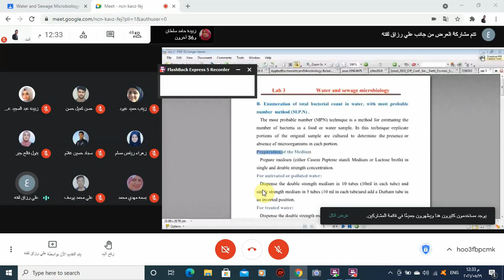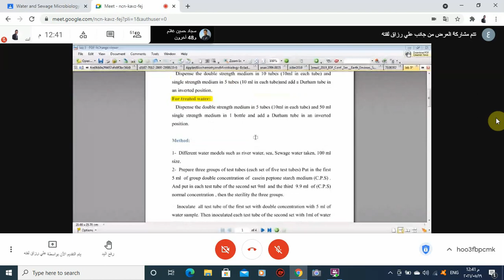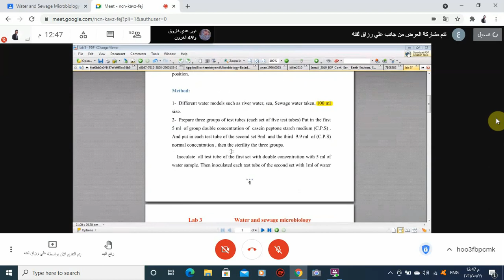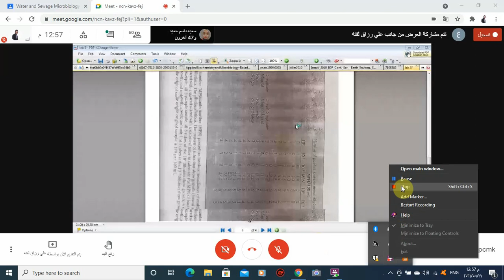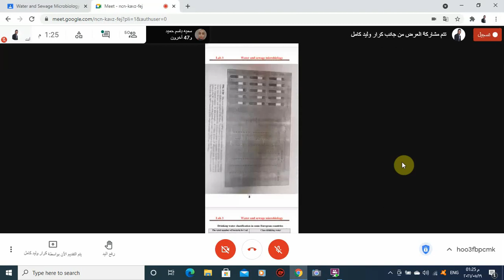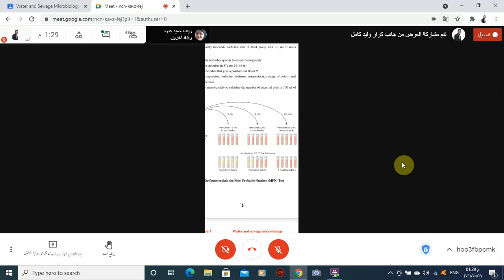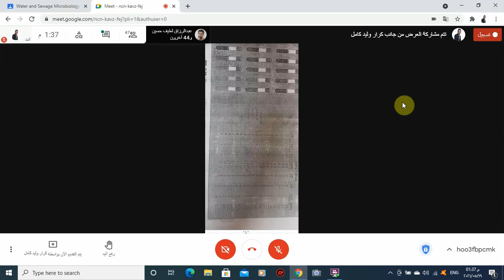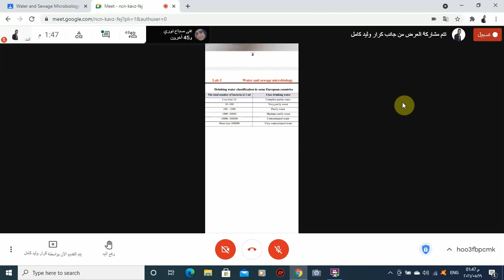احياء مياه و مجاري عملي المختبر الثالث